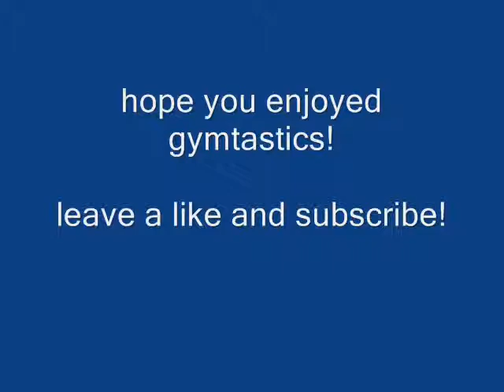all six gymtasctics